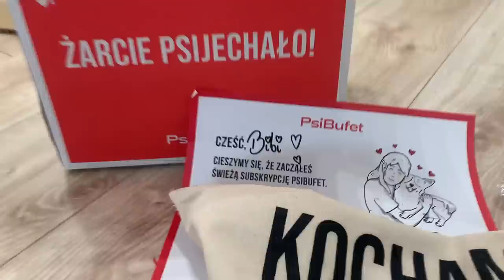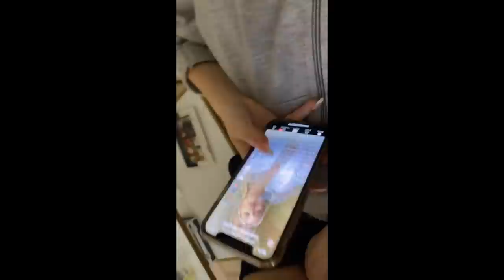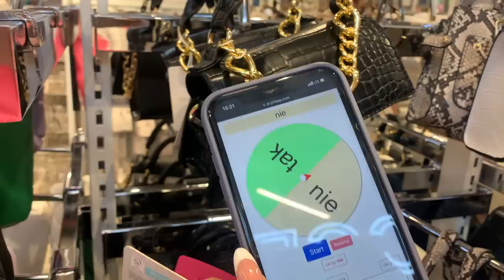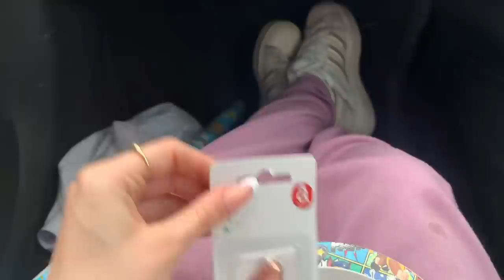Siostra i pies na moich STUDIACH 🫢 (vlog, odklejki, urodziny, imininy)